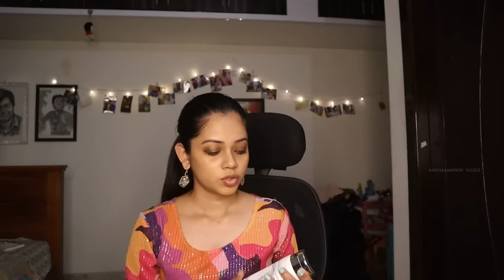Oil Skin-க்கு ஏத்த Best Moisturizer இதான்😍 My Skin Secret Tips | Anitha Sampath Vlogs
Hey guys! Welcome back! After a long gap, I am sharing my vast collection of moisturizers, including 90% of my self-paid, trusted brands, and tried and tested before.

If you have a similar skin type, you might consider this in your go-to list to keep skin smooth and shining.

Cheers!